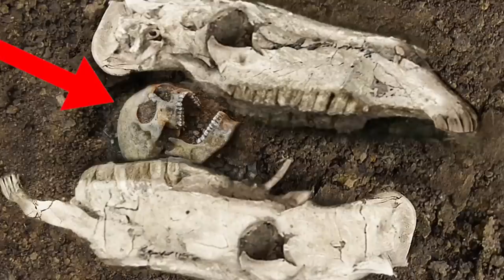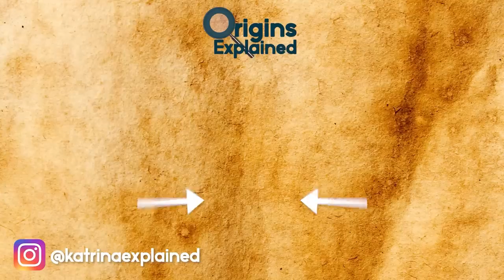2000-Year-Old Decapitated Skull Found Buried With Animals!